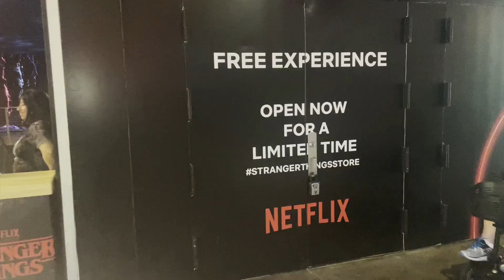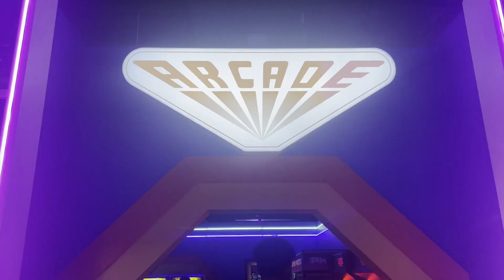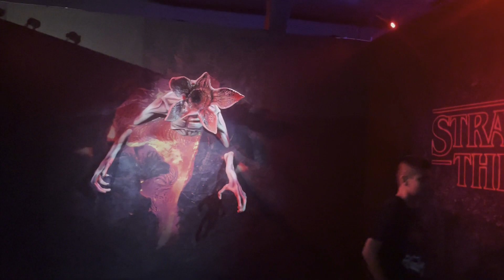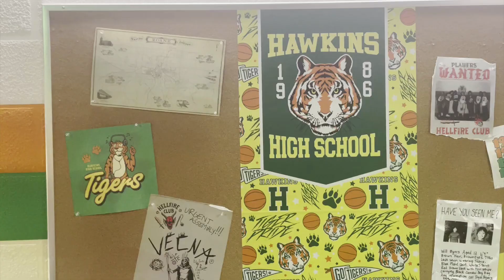Unveiling the Upside Down: Exploring the Stranger Things Exhibit | Las Vegas Strip | Walkaround Vlog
Join us as we take you on an exciting walk around of Netflix's Stranger Things Store in Las Vegas. Get ready to immerse yourself in the world of supernatural mystery and 80s nostalgia as we explore this one-of-a-kind experience.

Located inside the Showcase Mall on the famous Las Vegas Strip, the Stranger Things Store offers exclusive merchandise and interactive photo moments. Be the first to witness the launch of unique merchandise collections, including the Pool Collection and a special Las Vegas capsule collection.

Step inside and discover iconic locations from the show, including Joyce Byers' house, the Starcourt Mall, and Vecna's attic. Get up close to a Demogorgon and unleash your gaming skills at the palace arcade. This store is the largest one Netflix has opened, making it a must-visit destination for all Stranger Things fans.

Join us as we capture the excitement and showcase the incredible offerings of the Stranger Things Store. Don't miss out on this opportunity to celebrate your love for this global phenomenon. Let's embark on this thrilling adventure together!

Intro Art & Graphics by: Bernardo Del Castillo

Fan Mail can be sent to:
Nerdthusiast Poker

Intro/Outro Music by: Karl Casey